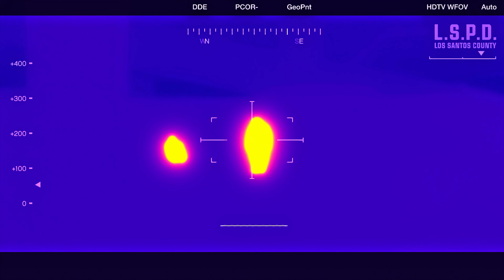GTA V: EYE IN THE SKY - Part 30 - QuantV 3.0 Graphics Mod (4K 60fps)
Grand Theft Auto V is a 2013 action-adventure game developed by Rockstar North and published by Rockstar Games. It is the seventh main entry in the Grand Theft Auto series, following 2008's Grand Theft Auto IV, and the fifteenth installment overall. Set within the fictional state of San Andreas, based on Southern California, the single-player story follows three protagonists—retired bank robber Michael De Santa, street gangster Franklin Clinton, and drug dealer and gunrunner Trevor Philips—and their attempts to commit heists while under pressure from a corrupt government agency and powerful criminals. The open world design lets players freely roam San Andreas' open countryside and the fictional city of Los Santos, based on Los Angeles.